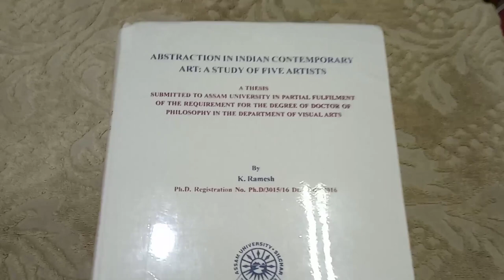RAMESH KANDAGIRI | Part 1 | Abstract Artist | Academician | College of Art Delhi | Art Documentation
Video documentation of artist and academician Assistant Professor Ramesh Kandagiri by Soumen Bhowmick. It's three part documentation on Ramesh Kandagiri's life and art journey.

©️Soumen Bhowmick April 2021